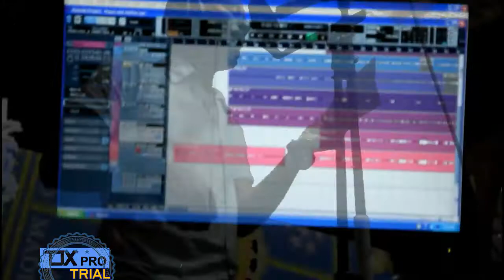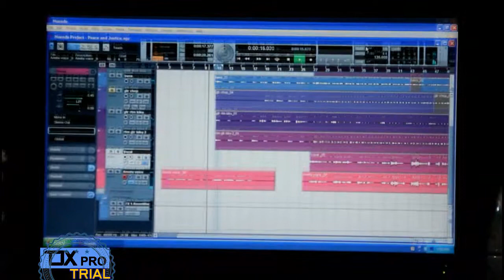TRIAL Music & Video Peace & Justice NACARRAS Timor Leste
*ARE YOU REALY INTEREST 4 PEACE & JUSTICE ISSUE?*

HERE!!! Delivering .;

Original Composer: Natividade J.X.
Vocal: Metha Bruno
Backing Voice: Elvis X./Metha Bruno/Chabu
Music Arrg: Elvis X./(NACARRAS)

Track Record Music; "Peace & Justice"
Original Comp: Natividade J.X.
*2008-Vocal: Elvis X. - *2017-Vocal:Metha Bruno.
*2004-The Best Music & Lyric Composition Awards-
(PROJECT;EAST TIMOR INSIGHT & PLAN TL.)
*2008-Support Soundtrack Film "SUKU HALI"-
(PROJECT;IOM Inter.-TL)
*2017-Support Soundtrack Film "LALORAN JUSTICA"-
(AJAR/PDHJ-PROJECT/POWERED BY EU - TL)

NACARRAS***PERSONIL***NACARRAS
Helder B., Elvis X, J.Diekson, Manuel, Edy, Chabu.

Especial Guide NACARRAS**:
Metha Bruno, Nono X., Painito, Janito.

SUMMER REGGAE - A RAY OF SUN SHINE/ NACARRAS-
Timor Leste.

NEXT PROJECT - *PROMOTING HUMAN RIGHT'S* -
TIMOR LESTE - WILL BE REALEAS AT:
Compilation Album/Music & Video;
"MAUBERE REGGAE" - NACARRAS.

LABEL PRODUCTION: TJXPROD (REGISTED)
PROJECT ISSUE:
PEACE & JUSTICE - TIMOR LESTE - HUMAN RIGHT'S PROMOTION.

Follow on Facebook: Chabu Nacarras

Warning:
Property Company - TJXPRO Do Not Duplicate/
Produce/re-Produce/Commercialization!

Follow facebook: Chabu Nacarra / EJ Ximenes/ Nacarras/

THE REAL FREEDOM
* WHEN WE ARE ALL LIVING IN PEACE & JUSTICE *